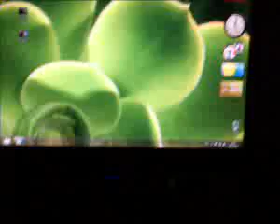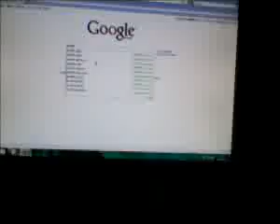Vendo só a torre totalmente #78